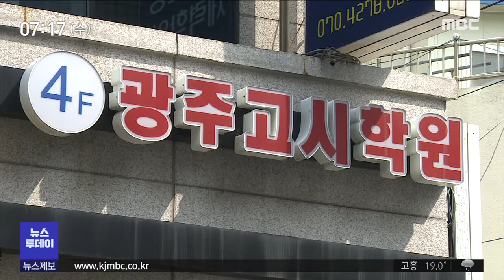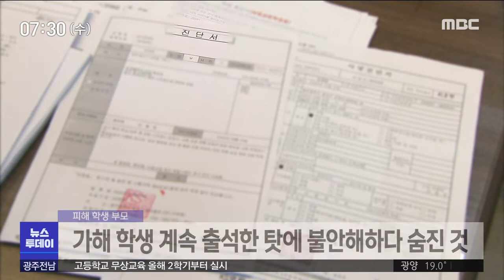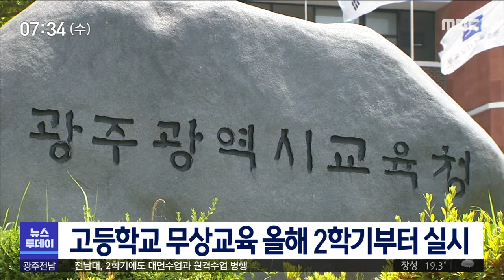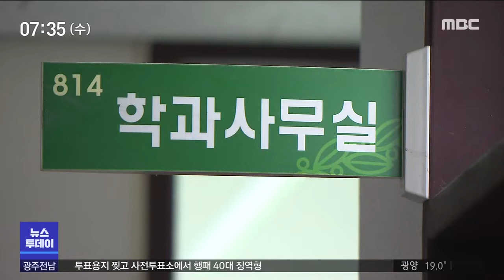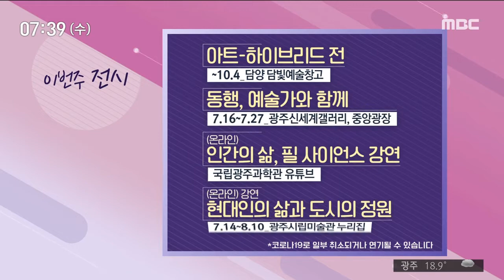[광주MBC 뉴스투데이 2020.07.15] "방역, 이제 일상이 되다"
광주시가 사회적 거리두기 2단계를
2주간 더 연장하기로 했습니다.

확산세가 조금 둔화했지만
아직은 안심할 수 없다는 판단 때문입니다.
쓰레기 더미 속에 아이들을 방치한
다문화 가정 부부가
경찰의 수사를 받게 됐습니다.

아동보호전문기관이 수차례 시정을 요구했지만
개선되지 않자 경찰에 신고했습니다.
광주시교육청이 내년으로 예정됐던
고등학교 1학년 무상 교육을
올해 2학기부터 앞당겨 실시하기로 했습니다.
엘리트 체육 정책의 변화로
학교 운동부가 잇따라 해체되면서
학생 선수들이 갈 곳을 잃고 있습니다.